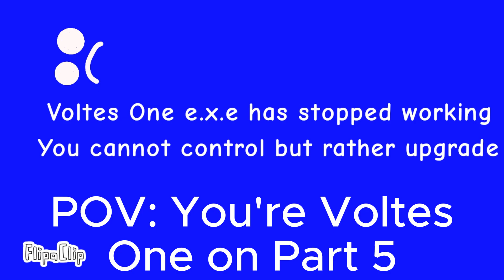Voltes One Explained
Hilarious Moments of Voltes One Episodes